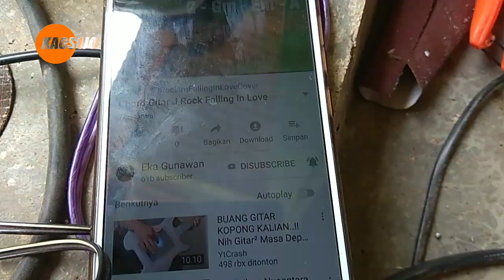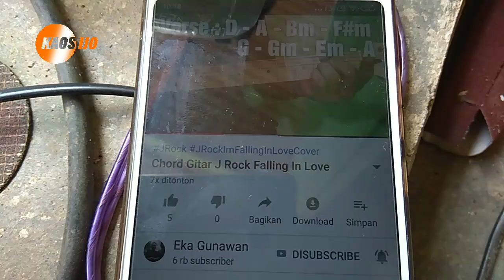Salon aktif mini suara kecil